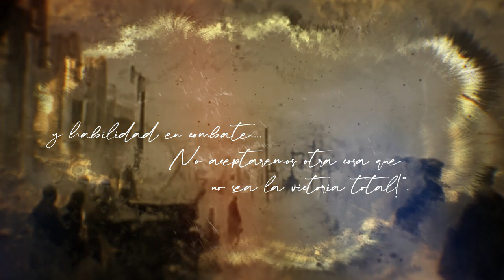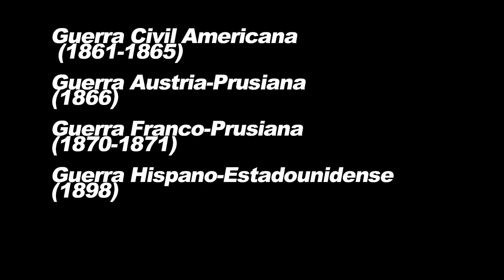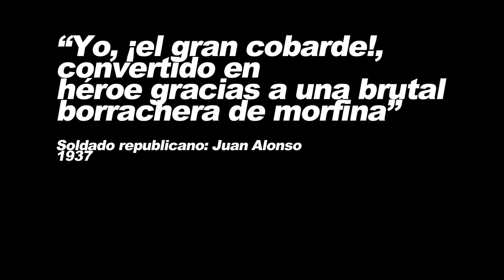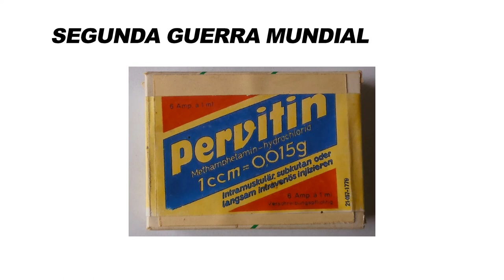LAS DROGAS EN LA SEGUNDA GUERRA MUNDIAL | Historia